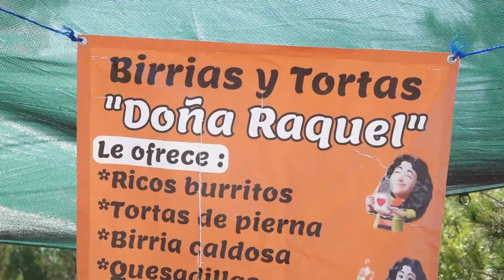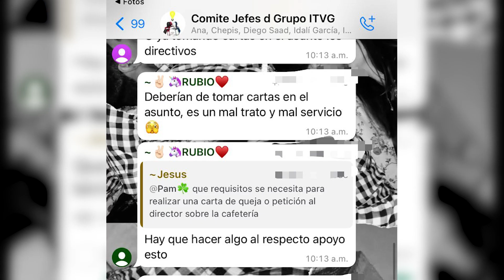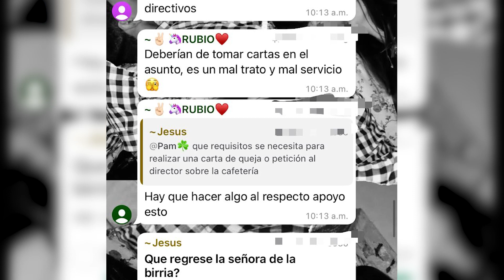Alumnos del ITA defienden a doña Raquel, que no le quiten el puesto, el director debe ser consciente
- Su nombre es Raquel Chavez Valdez, se dedica a la venta de comida en un puesto localizado en carretera a México, específicamente a las afueras del Instituto Tecnológico Del Valle del Guadiana  Durango, comenta que su permiso ya está en trámite para poder vender con toda tranquilidad, sin embargo el nuevo director de este plantel educativo por medio del Guardia de Seguridad le pidió que se retire del lugar, que ya no venda sus productos.

La intención del director es que los alumnos de la institución compren sus alimentos en la cafetería del lugar, sin embargo a los alumnos no les agrada el sazón, ni la atención y menos la higiene porque se ha detectado una plaga de cucaracha y eso no les genera confianza.